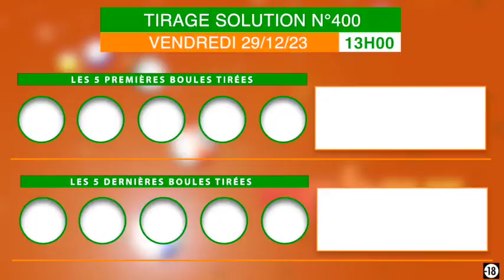On visionne ensemble la vidéo du tirage Solution de 13h